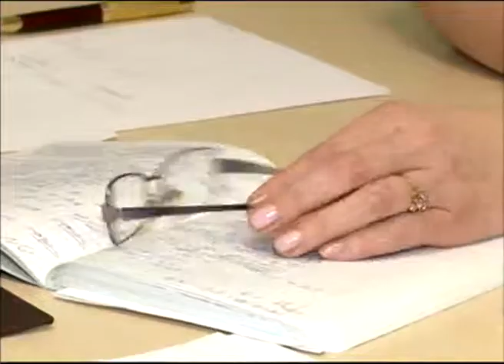В Ярославском перинатальном -- десятитысячный малыш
Вечером в четверг здесь появился на свет малыш с порядковым номером в единицу и четыре ноля. Десятитысячной стала девочка.